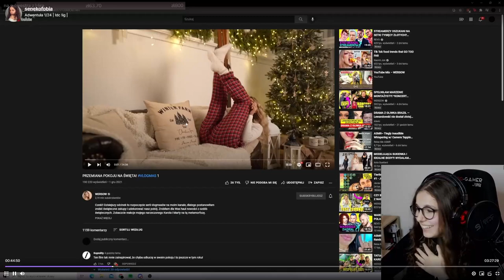WERSOW Robi z siebie idiotke w internecie tak jak ja Senekofobia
bez kitu